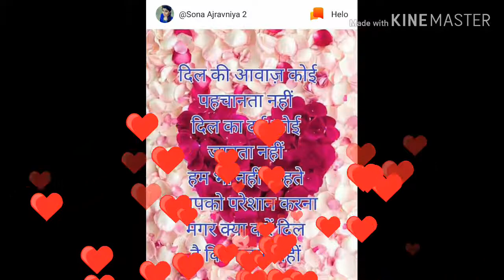Lage Sawan Ka Mahina Murli bajegi Jarur Murli bajegi Jarur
Lage Sawan Ka Mahina Murli bajegi Jarur my music song DJ